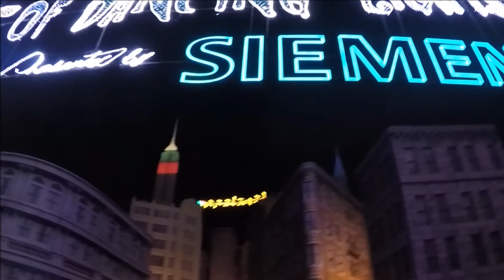Disney 2014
Our trip to Universal Studios and Islands of Adventure then Disney.  All music used in this video credited to original artists.